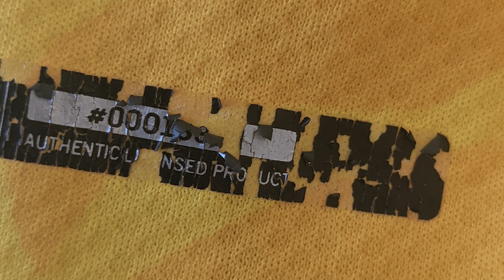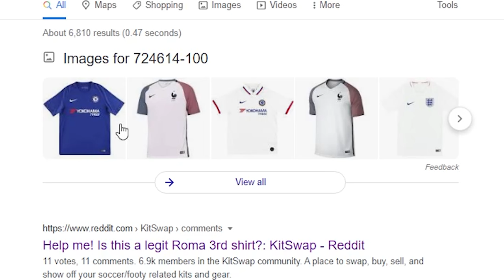FAKE VS REAL ENGLAND FOOTBALL SHIRT | HONEST REVIEW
Today we take a look at a well requested video as we review what the real England Football shirt is like in comparison to a fake from China.

Let me know your thoughts on the shirts, the prices, the quality and anything else involving the fake shirt debate.

For monthly shirt giveaways, Entry into the FMP Super League,  to be a regen in one of my saves, play in draft modes and for BONUS extra content then please head over to the Patreon 👇

Talking, FM, Football shirts, Wonderkids and to help me with the Under The Radar series head over to my growing discord community.